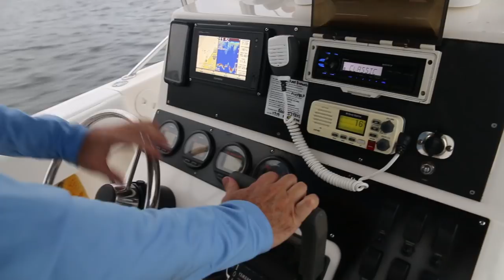Deep Sea Fishing for SPANISH MACKEREL & More!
Florida fishing girl Darcizzle goes offshore deep sea fishing in this video for the first time this year! We catch saltwater fish species like red grouper with live bait and spanish mackerel fishing to end the day! !⇊CLICK BELOW FOR MORE INFO & LINKS⇊

6:30